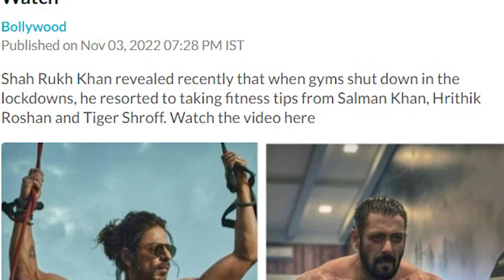Is Shahrukh Khan Natural in Pathan movie? | Feel The Power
Feel the Power is an endeavor to provide information on lifestyle and fitness related topics. Initiated and run by fitness veteran Moin Khan and his team.

Moin is a Certified Level 4 Personal Trainer from USA and Nutritionist.

He is also qualified as a pharmacist and holds MBA from Perth, Australia.

Moin is a veteran in the fitness industry for the last 15 years and has trained people from across the world and mainly doctors. With this channel our aim is to provide knowledge backed by research-based evidence and proofs.

Feel free to send us queries related to fitness, diet, supplementation, personal trainings and techniques. It’s an endeavor to create a knowledgeable fitness family.